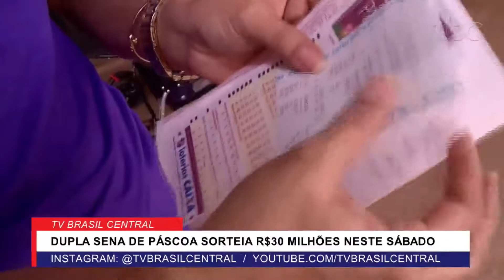DUPLA SENA DA PÁSCOA SORTEIA R$30 MILHÕES NESTE SÁBADO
Data de veiculação: 17/04/2021
Apresentadores: Michelle Bouson
Repórter: Pedro Henrique Rabelo
Imagens: Alano Mota